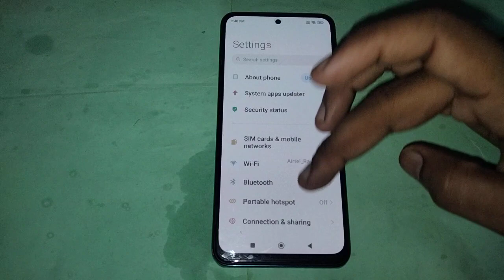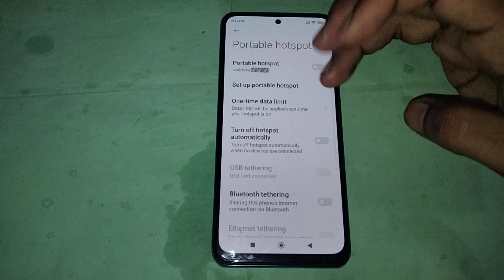how to use set up portable hotspot in redmi note 12, redmi note 12 me set up portable hotspot use ka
how to fix redmi note 12 hotspot problem | redmi note 12 personal hotspot connecting problem | redmi note 12 pro+ hotspot problem | redmi note 12 5g me hotspot connect nahi ho raha | redmi note 12 hotspot problem solve kaise kare | redmi note 12 pro+ me hotspot nahi chal raha hain | redmi note 12 pro plus not working problem | settings | tutorial | technology